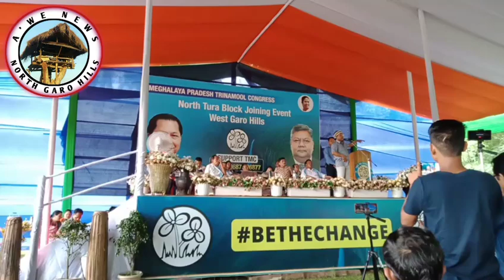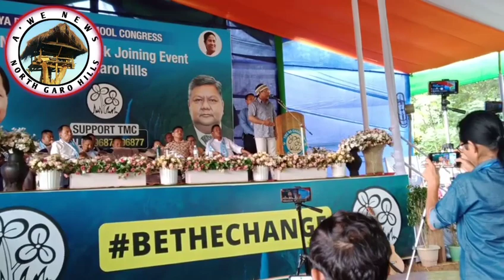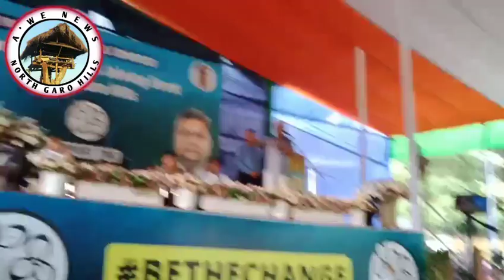Meghalaya A,doko Da,o ongenggipa obostako nie na,a dingtanganiona rabajawama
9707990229 ia numberona call ka,ate maiba koborko onatna mangen ripengrang